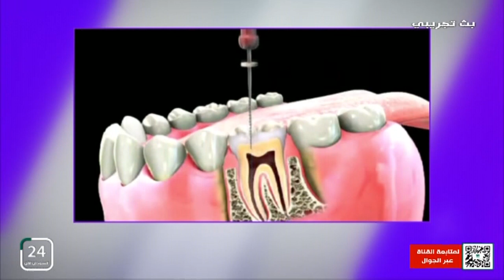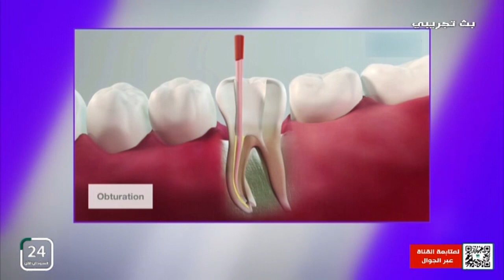المبارد الالية او الدوارة احدث تقنيات عملية نزع عصب الاسنان🗣️د. شادي محمد غريبو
المبارد الالية او الدوارة احدث تقنيات عملية نزع عصب الاسنان

🗣️د. شادي محمد غريبو
 أخصائي تجميل الأسنان
 👈برنامج الرشاقة والجمال